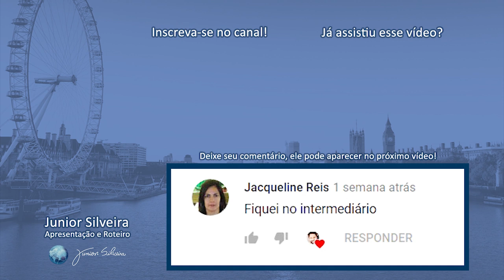NÃO DIGA "I'M SORRY"? | Junior Silveira